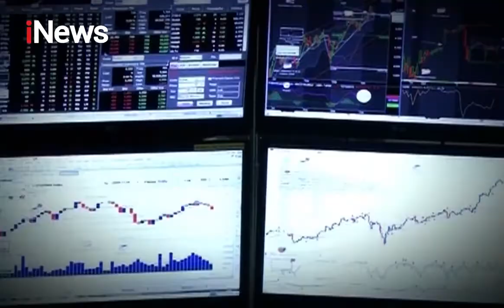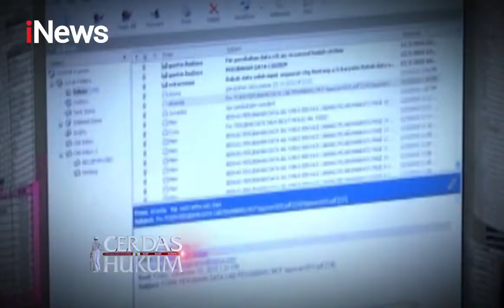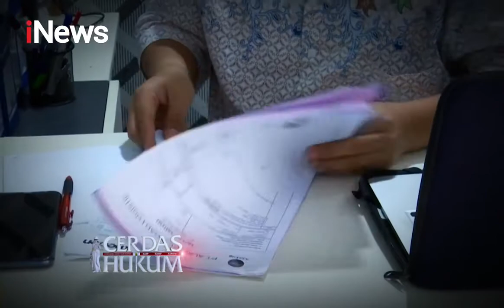EPISODE 4 JUAL NAMA BERUJUNG PIDANA - CERDAS HUKUM PART 01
TANGGAL TAYANG CERDAS HUKUM 31 MARET 2021

HOTLINE LQ INDONESIA LAWFRIM: 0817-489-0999

HEADQUARTER TANGERANG:
The Excelis No 26A. Karawaci Office Park. Lippo Karawaci, Kota Tangerang

BRANCH JAKARTA PUSAT:
Citra Towers, North Tower Lt 11, Unit K, Jl Benyamin Suaeb Kav A6, Kemayoran, Jakarta Pusat 10630